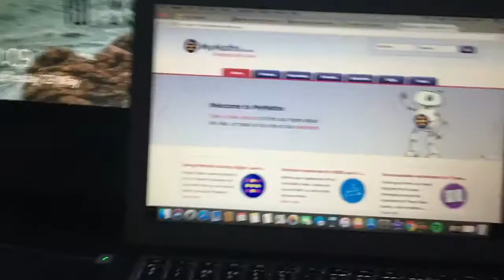RETURN OF DAILY JOSH VLOGS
uknowitsjosh2

josh_vlogsyt